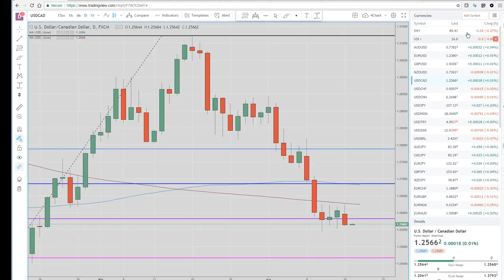17Apr18 US Wrap & Asia Opening Call - PrivateerFX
Web: PrivateerFX.com

THIS WAS
17Apr18 US Wrap & Asia Opening Call - PrivateerFX